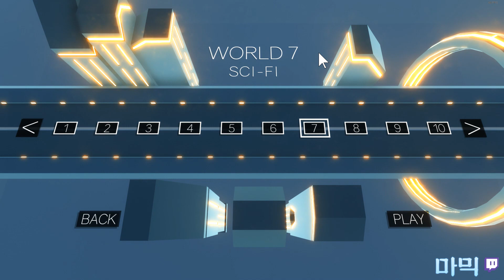[클러스터 트럭] 스타일 포인트 빨리 얻는 법 & 10000 포인트 공략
조금씩 하다보니 어느새 고수됐네요. :0